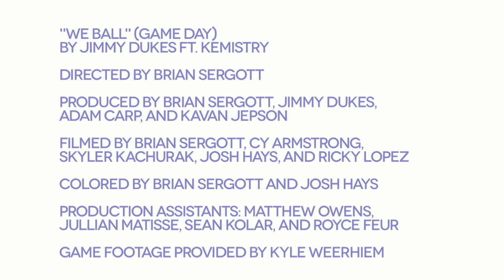Nevada Football "We Ball" (Game Day) by Jimmy Dukes ft. Kemistry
For the 2012 Nevada Fall Football season Jimmy Dukes and Kemistry teamed up to bring you "We Ball" (Game Day) The music video was produced and directed by Brian Sergott.

Filmed by:
Brian Sergott
Cy Armstrong
Josh Hays
Skyler Kachurak
Rick Lopez

Grip/Gaffers:
Matthew Owens
Royce Feuer

Production Assistants:
Adam Carp
Sean Kolar
Kavan Jepson